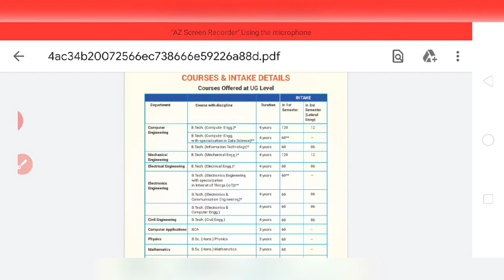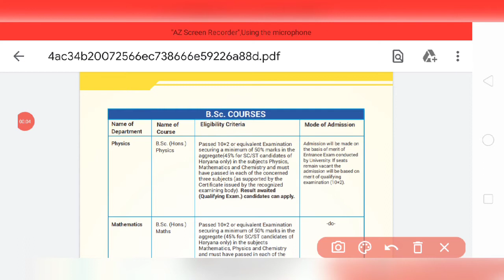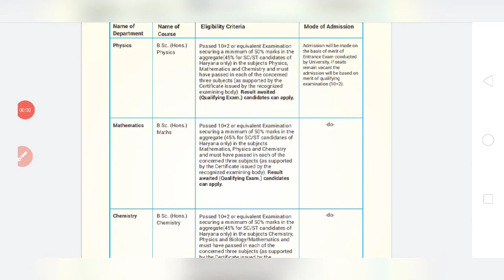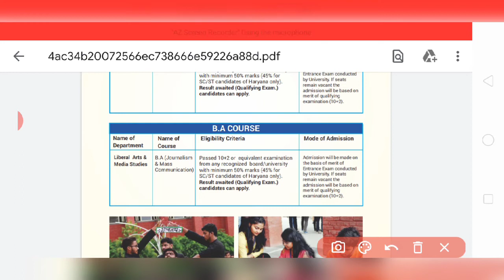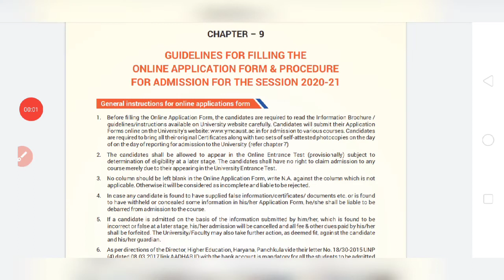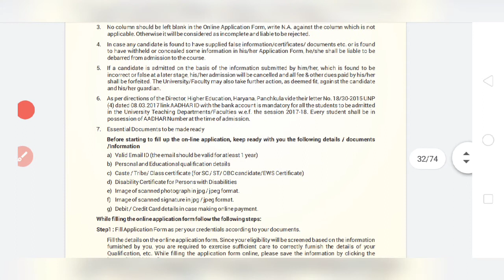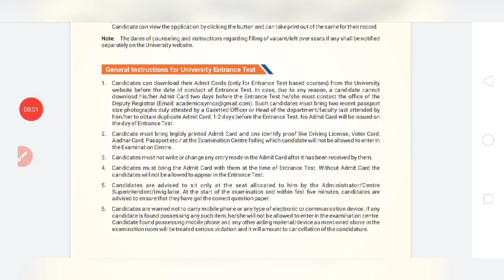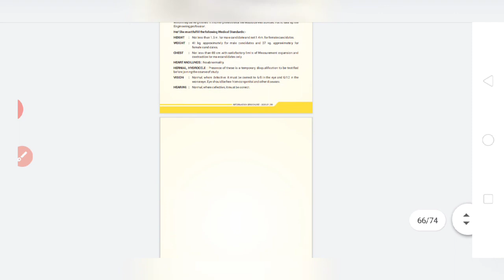YMCA FARIDABAD COURSES, ELIGIBILITY CRITERIA, FEE STRUCTURE, HOSTEL FEE | YMCA FARIDABAD ADMISSION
Hi Guys

THIS VIDEO IS ABOUT, YMCA FARIDABAD ADMISSION, COURSES, ELIGIBILITY CRITERIA, FEE STRUCTURE, HOSTEL FEE, ADMISSION RULE AND MUCH MORE.

YOU WILL FIND THE ANSWER OF FOLLOWING QUESTIONS IN THIS VIDEO-

1. YMCA FARIDABD ALL COURSES.
2. YMCA FARIDABAD BCA ELIGIBILITY CRITERIA.
3. YMCA FARIDABAD B.Tech ELIGIBILITY CRITERIA.
4. YMCA FARIDABAD BBA ELEIGIBILITY CRITERIA.
5.YMCA FARIDABAD B.Sc ELIGIBILITY CRITERIA.
6. YMCA FARIDABAD HOSTEL FEE FOR SESSION 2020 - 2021.
7. YMCA FARIDABAD FEE STRUCTURE FOR SESSION 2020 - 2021

EMPIRICAL GYAN

empiricalgyan

EmpiricalGyan